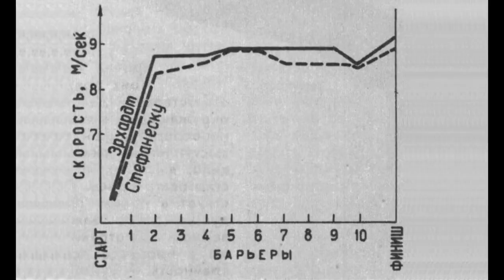Annelie Ehrhardt GDR 12.59 100m hurdles World Record Munich 1972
Olympic Games, Olympic Stadium, 8 september 1972, 16.07 Hr (+0.60w)
1. 12.59 Annelie Ehrhardt GDR Olympic Record
2. 12.84 Valeria Bufanu ROM
3. 12.90 Karin Balzer GDR
4. 12.98 Pamela Ryan AUS
5. 13.17 Teresa Nowak POL
6. 13.18 Danuta Straszunska POL
7. 13.27 Annerose Krumpholz GDR
8. 13.44 Grazyna Rabsztyn POL

The 12.59 was not ratified as a world record as it was not better than Ehrhardt’s own 12.5 set in June in Potsdam, equalled by Ryan a few days later in Warszawa. However, these were hand times and intrinsically slower than 12.59. Ehrhardt’s hand time in Munich were not released as the rule back then was if an automatic timing was in place, like in was at the Olympic Games, it would be regarded as the official time. Ironically, there was an unofficial automatic time operating in Warszawa, which recorded Ryan in 12.93, showing a difference of 0.43! In 1973, Ehrhardt improved her word record to 12.3, while automatic system had her in 12.68, and a video timing in 12.67. That was still slower than her 12.59 at the Olympic final. Such discrepancies ended from 1.1.1977 when a new rule officially ratified automatic timing and the East German’s 12.59 was finally recognized as a world record.
The kinograms and graphs are originated from Olympische Analysen report by Gundlach (GDR) and from Legkaya Atletika (URS).

Intermediate times were published in Hürdensprint by Manfred Letzelter (FRG) in 1977 (Verlag Bartels & Wernitz KG). These are not touch down times, times were taken as the led leg reaches each hurdle)

(Reaction time 0.16, these were recorded to the 0.01th of a second)

2.40 – 1.02 – 1.00 – 1.00 – 0.98 – 0.98 – 0.98 – 0.98 – 1.00 – 1.00 – 1.09